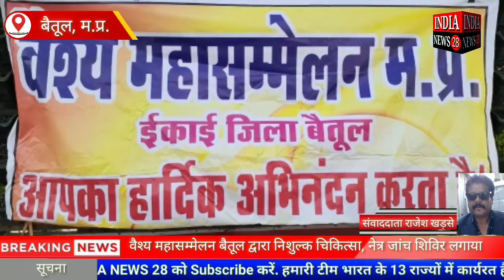मुल्ताई में वैश्य महासम्मेलन जिला बैतूल द्वारा निशुल्क चिकित्सा एवं नेत्र जांच शिविर का आयोजन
Official